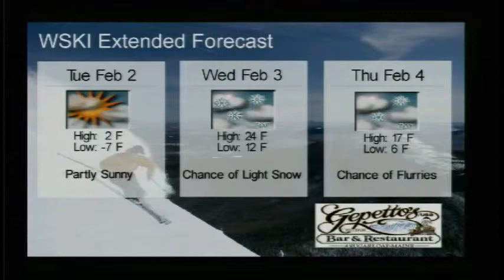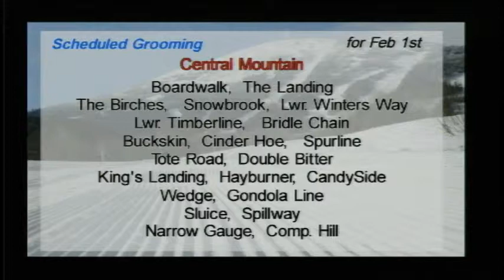WSKI Weather Long